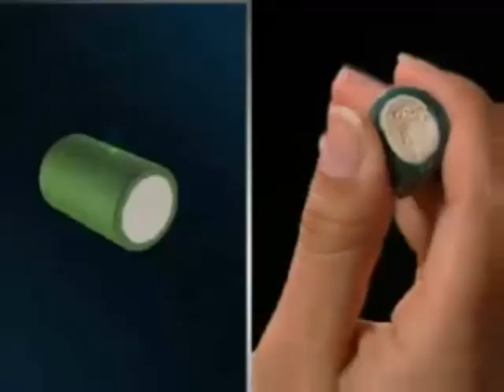YTP: Billy Mays Sells His Pickup Truck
This is my first poop, so no bad comments, please.

RIP Billy Mays. So sad.